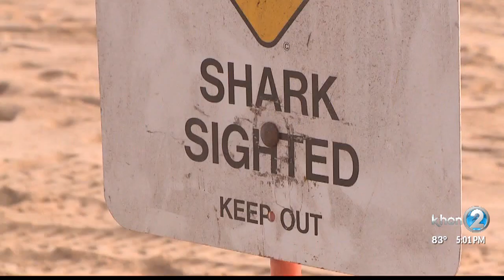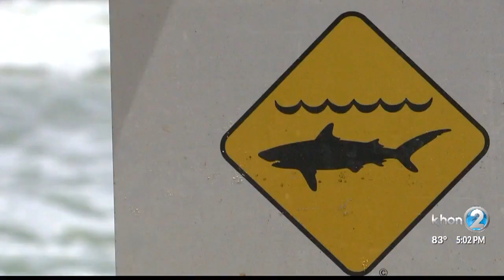Shark attack reported near Waikoloa on Hawaii Island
Sixty-five-year-old Kimberly Bishop was hospitalized after she was bitten by a shark Tuesday in A-Bay on Hawaii Island.